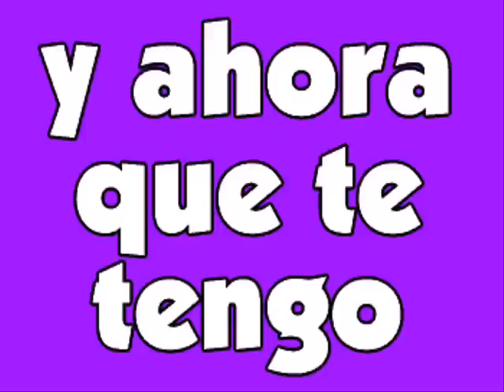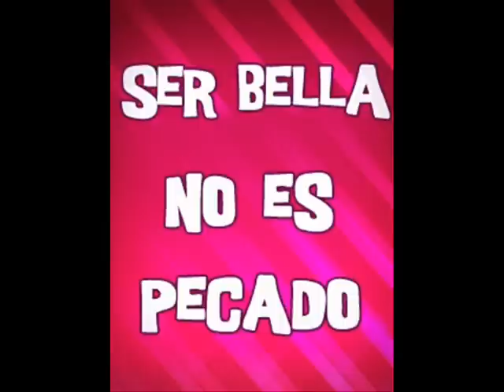tu debes saber(Epner Xdm).